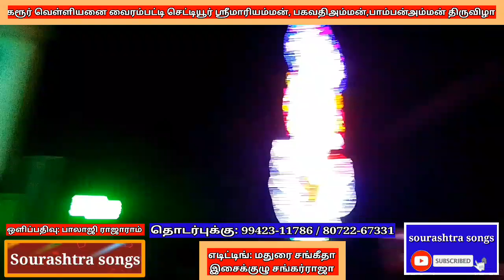கரூர் L.செட்டியூர்-வைரம்பட்டி மாரியம்மன் கோவில் திருவிழா/மதுரை சங்கீதா இசைக்குழு பல்சுவை நிகழ்ச்சி.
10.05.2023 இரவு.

கரூர் வெள்ளியனை L.செட்டியூர்-வைரம்பட்டி மாரியம்மன் கோவில் திருவிழா.

மதுரை சங்கீதா இசைக்குழுவினரின் பல்சுவை நிகழ்ச்சி.